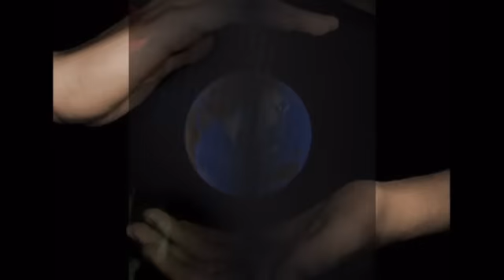top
Duża a mała
Wśród innych a sama.
Sama w swym smutku
Sama w radości
W jej życiu często cierpienie gości.
Zły los skutecznie jej siły odbiera
co ma najdroższego zawsze zabiera.
W nos jej się śmieje, ciągle ją rani.
Dlaczego nikt go za to nie zgani!?
Odwagi nikt nie ma by los zły odwrócić?!
zabronić mu więcej oczy jej smucić?!
Dopóki ma siłę - ona ciężar ten znosi
lecz coraz trudniej jej się podnosić.
Czasami sobie pytanie zadaje
- czemu od losu tylko, łzy słone dostaje?
Musi gdzieś istnieć cierpienia granica,
by na zawsze nie stracić chęci do życia.